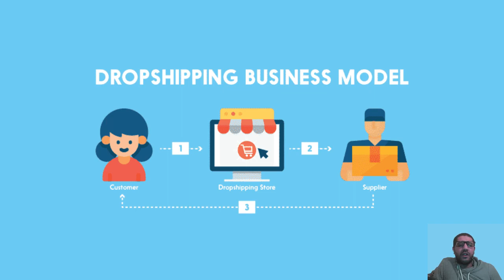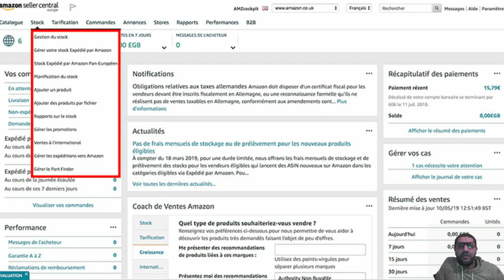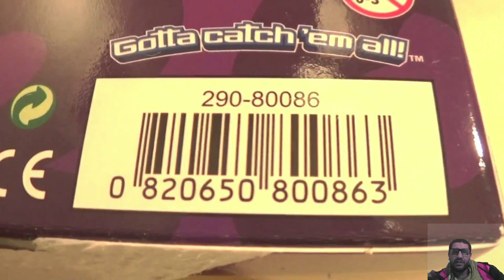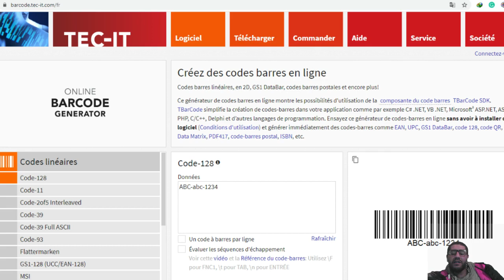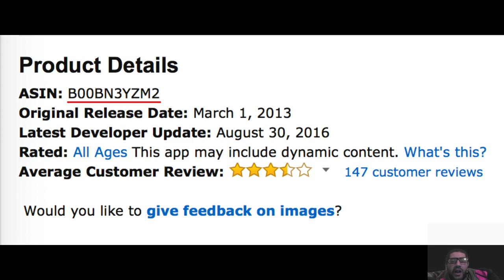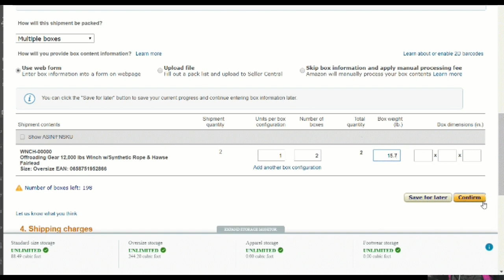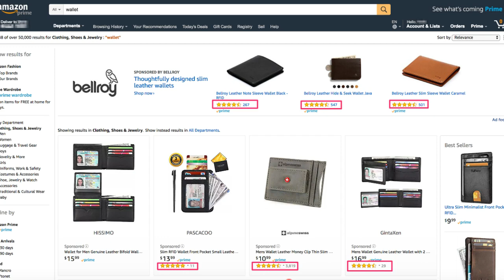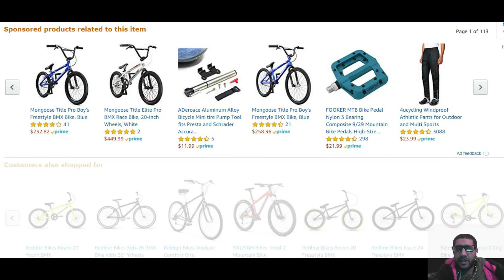كيف تبيع على الأمازون دليل المبتدئين المطلق بدء أعمال على أمازون.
كيفية بيع على الأمازون
كيف تبيع على الأمازون؟ ماذا يجب أن تبيع على الأمازون؟ وهل فات الأوان لبدء البيع على أمازون؟ سنقوم بالرد على جميع هذه الأسئلة والمزيد في هذا الدليل النهائي لبدء أعمال Amazon.